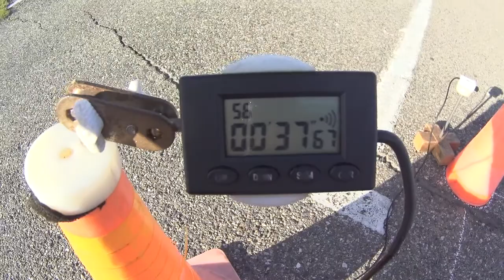KOTA GP/Andrey Grebenyuk/KAYO GP1 SM YX160/37.67 sec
Wind: 1 - 3 м/с
TIRES:
Front - Mitas 100/90-12 MC 35 S-RACER 2.0 SOFT
Rear  - Mitas 120/80-12 MC 35 S-RACER 2.0 SOFT